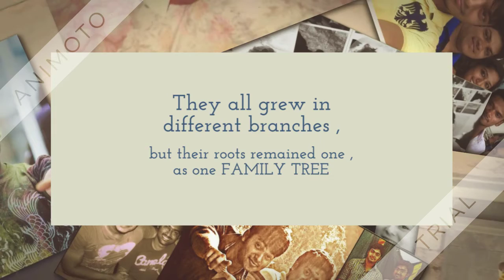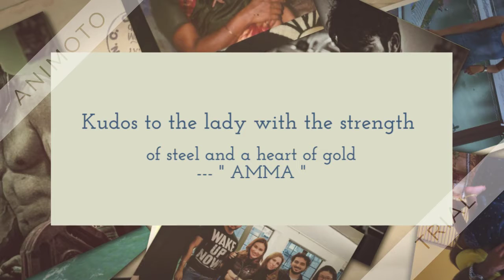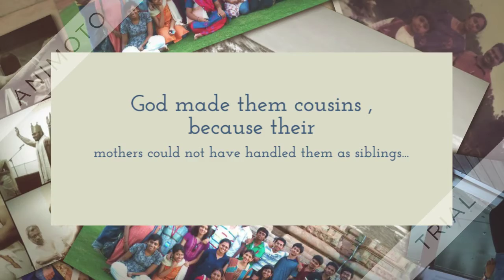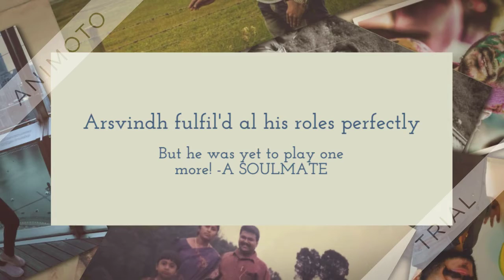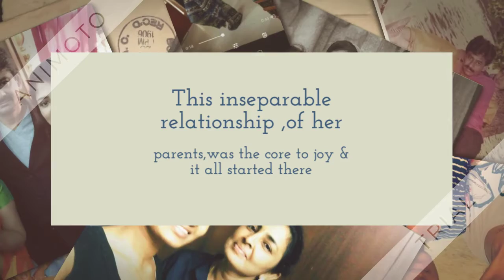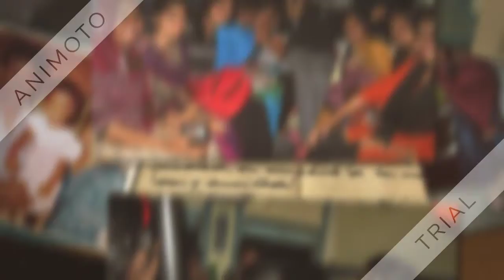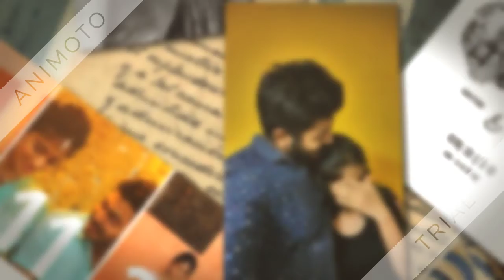SRUTHI AND ARAVINDH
TALE OF TWO CITIES